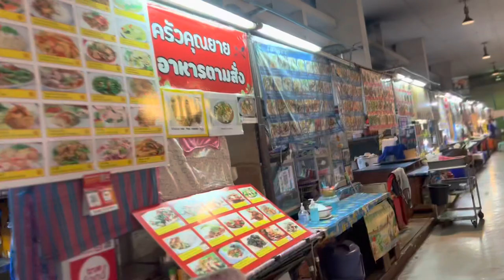Bang Rak Bazaar by iPhone 13 cinematic mode บางรัก บาซาร์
Bang Rak Bazaar is a night market near BTS Saphan Taksin station (S6).
You can find cheap local food and general stuffs here.